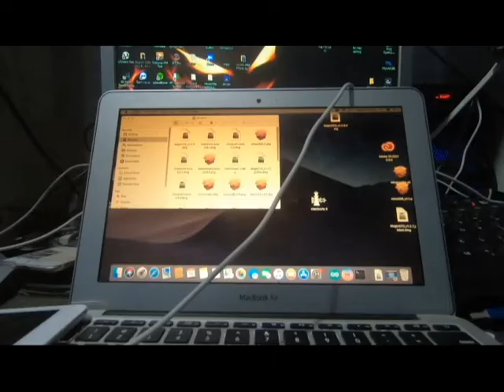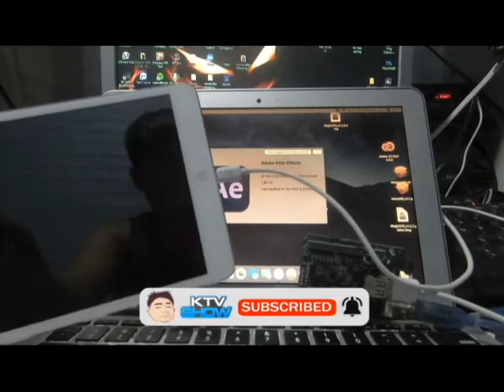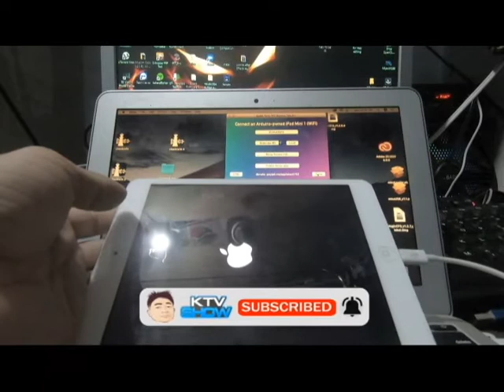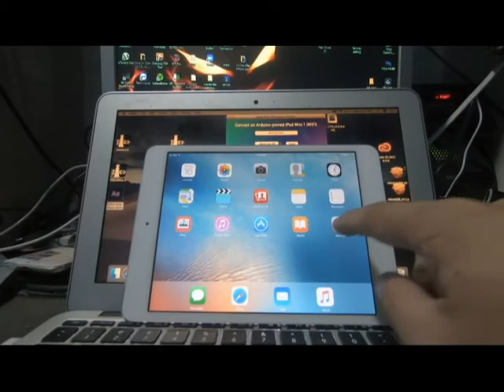Ipadmini Cellular Activation lock problem fix ios version 9.3.6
for more iphone/ipad tutorial video